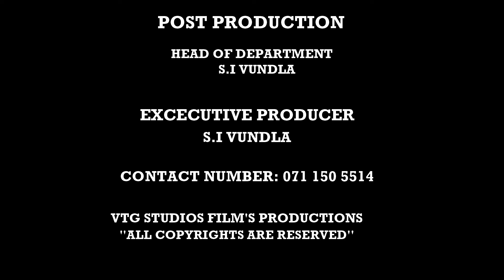ICHWANE LENYOKA |Drama Series |Episode 2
@InnocentVundlaOfficial The pain of not knowing your parents at the early age rages on Mshishi while Nathi find himself deep now on drugs trying to take a way stress